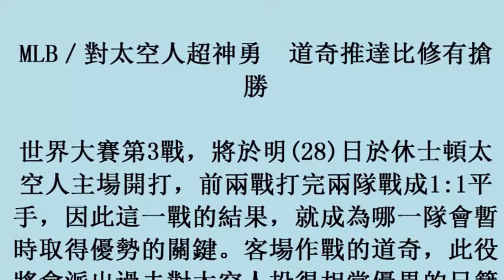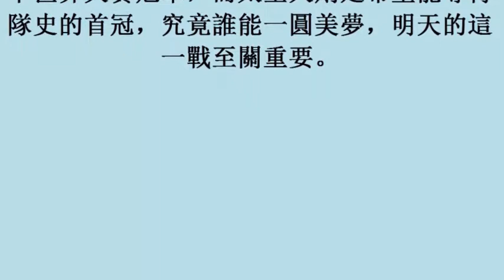MLB／對太空人超神勇 道奇推達比修有搶勝 (27october2017)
MLB／對太空人超神勇　道奇推達比修有搶勝